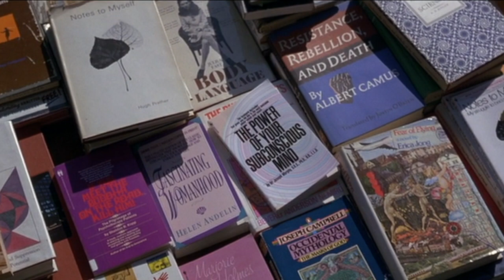The Ice Storm (Ang Lee 1997) — Reverend Edwards and Elena Hood (Joan Allen) at the library book sale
Unitarian minister Reverend Philip Edwards and Elena Hood chat amidst the cast-off titles at the library book sale in New Canaan Connecticut, November 1973.

"I of course flatter myself that our church is not exactly what most people would call organized religion—at times it's the disorganization that's liberating."

Directed by Ang Lee
Based on the novel by Rick Moody
Script by James Schamus
Musical score by Mychael Danna